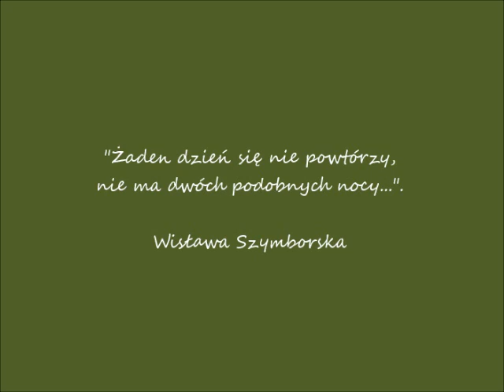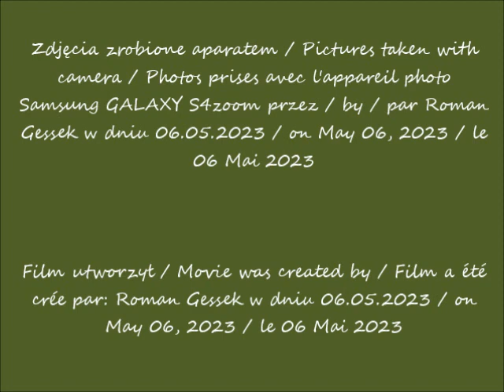2023 05 06 Warszawa w moim ogródku padało cały dzień cz 1 w tulipanie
Padał deszcz cały dzień / It rained all day / Il a plu toute la journée
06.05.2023 po / after / après 15.46